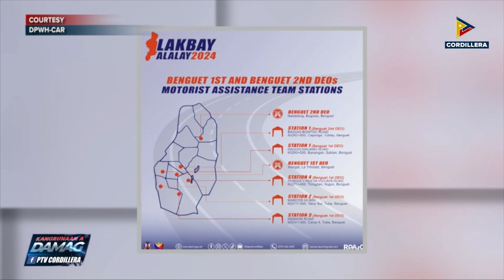Nasurok 1, 100 pulisya ti BCPO, agbantay iti Holy Week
KangrunaanADamag | Nasurok 1, 100 pulisya ti BCPO, agbantay iti Holy Week
• BCPO, maaddaan iti public assistance desks
• Baguio LGU, nagpalagip kadagiti turista nga agsapsapul iti akomodasyon
• Number coding scheme, epektibo latta iti holidays
• DPWH, mangibangon iti ‘Lakbay Alalay’ centers